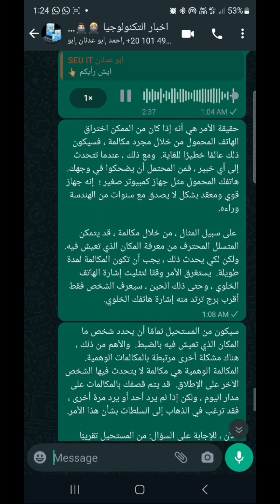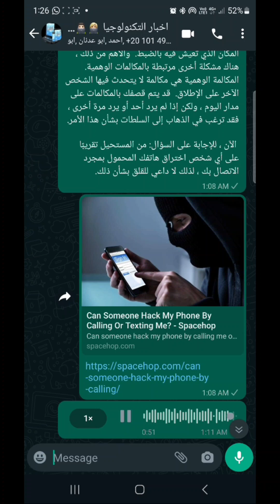هل يتم إختراق (تهكير) الهاتف الجوال بمكالمة صوتيه عاديه؟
هل يتم إختراق (تهكير) الهاتف الجوال وسحب البيانات الشخصية بداخله وذلك بمكالمة هاتفيه صوتيه عاديه؟

المرجع:

حقيقة الأمر هي أنه إذا كان من الممكن اختراق الهاتف المحمول من خلال مجرد مكالمة ، فسيكون ذلك عالمًا خطيرًا للغاية.  ومع ذلك ، عندما تتحدث إلى أي خبير ، فمن المحتمل أن يضحكوا في وجهك.  هاتفك المحمول مثل جهاز كمبيوتر صغير ؛  إنه جهاز قوي ومعقد بشكل لا يصدق مع سنوات من الهندسة وراءه.

 على سبيل المثال ، من خلال مكالمة ، قد يتمكن المتسلل المحترف من معرفة المكان الذي تعيش فيه.  ولكن لكي يحدث ذلك ، يجب أن تكون المكالمة لمدة طويلة.  يستغرق الأمر وقتًا لتثليث إشارة الهاتف الخلوي ، وحتى ذلك الحين ، سيعرف الشخص فقط أقرب برج ترتد منه إشارة هاتفك الخلوي.

سيكون من المستحيل تمامًا أن يحدد شخص ما المكان الذي تعيش فيه بالضبط.  والأهم من ذلك ، هناك مشكلة أخرى مرتبطة بالمكالمات الوهمية.  المكالمة الوهمية هي مكالمة لا يتحدث فيها الشخص الآخر على الإطلاق.  قد يتم قصفك بالمكالمات على مدار اليوم ، ولكن إذا لم يرد أحد أو يرد مرة أخرى ، فقد ترغب في الذهاب إلى السلطات بشأن هذا الأمر.

 الآن ، للإجابة على السؤال: من المستحيل تقريبًا على أي شخص اختراق هاتفك المحمول بمجرد الاتصال بك ، لذلك لا داعي للقلق بشأن ذلك.